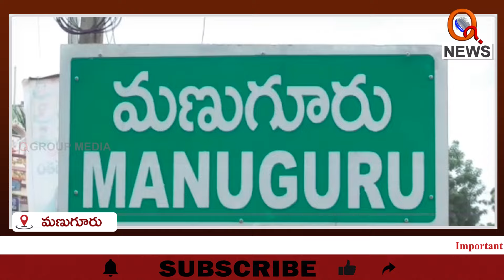కాంగ్రెస్ పార్టీ ముఖ్య కార్యకర్తల సమావేశం | Manuguru | Teenmarmallanna | Qnews